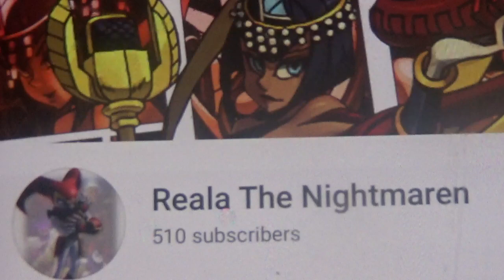Reala The Nightmaren 510 Subscribers Video